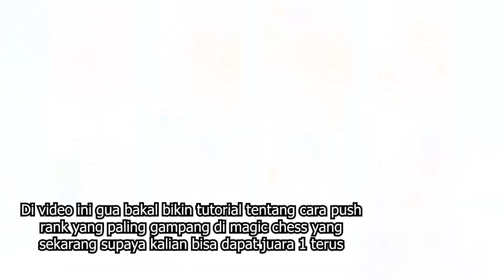CARA PUSH RANK YANG PALING GAMPANG DI MAGIC CHESS !! PAKE AJA COMBO MAGIC CHESS TERKUAT 2024 INI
Inilah salah satu combo magic chess terkuat 2024 di magic chess update terbaru yaitu combo nature spirit guardian magic chess. Combo magic chess update terbaru ini kuat banget apalagi kalau digabung sama salah satu commander terbaik magic chess 2024 yaitu layla 1 magic chess. Gua juga berhasil menjadikan salah satu hero terkuat di magic chess update terbaru ini yaitu hyper miya bintang 3 magic chess. Bagi kalian yang sedang mencari meta terbaru di magic chess mobile legends dan cara cepat naik mythic magic chess, kalian bisa lihat gameplay salah satu magic chess combo terkuat 2024 diatas.

Nickname : Winston And

combo magic chess terkuat update terbaru
magic chess